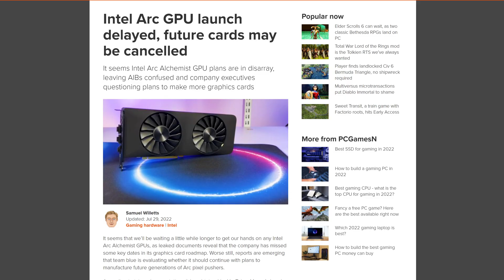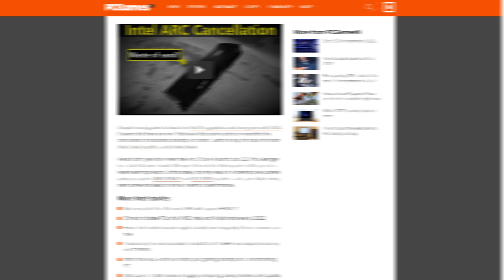Intel Arc is CANCELLED ALREADLY?!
Is Intel Arc getting CANCELLED by Intel? Intel Arc Alchemist isn't even out yet but Intel are already planning on axing Intel Arc Battlemage GPUs, their upcoming second generation of Intel Arc graphics cards. Between the Intel Arc delay (and the Intel Arc Alchemist release date still being undecided) and the all the various issues Intel have had with producing their first Intel GPUs, it could be that Intel just cut their losses and give up, and we night never even see any Intel Arc Battlemage release date.